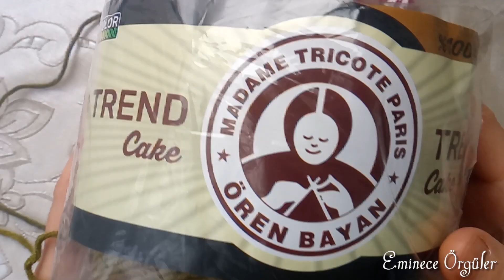Papatyalı Saç Bandanası Yapılışı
Zil sesini açarsanız paylaştıklarımdan ilk siz haberdar olursunuz.

DİĞER VİDEOLARIM